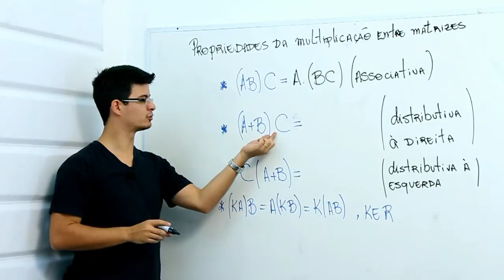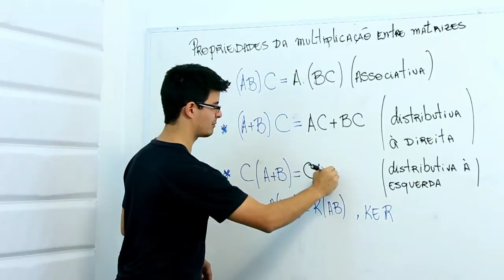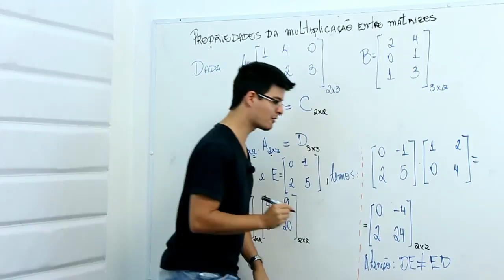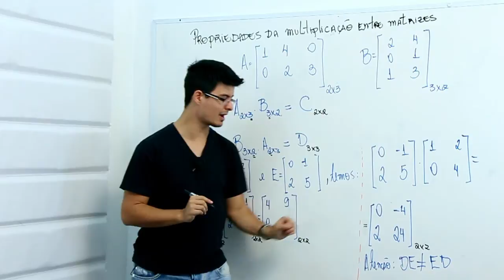Propriedades da multiplicação entre matrizes